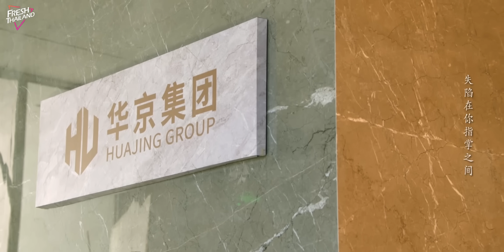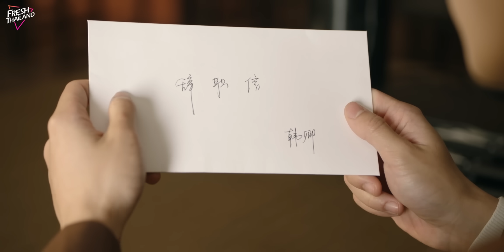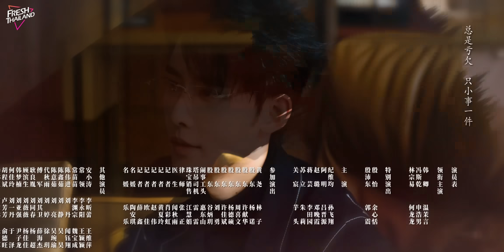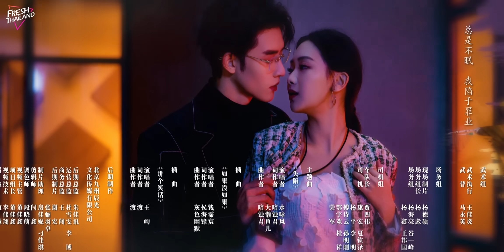【พากย์ไทย】สมคบคิดกับความรัก EP07 | ที่ปรึกษาอารมณ์ไปตรวจสอบการนอกใจของสามีลูกค้า แต่หลงรักเขา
ยินดีติดตามละครโรแมนติกแต่งกายใหม่ล่าสุด“สมคบคิดกับความรัก”

ชื่อละคร “สมคบคิดกับความรัก”
ตัวละครหลัก: เหวินโมหยาน เซิน ฮาวหนาน หยู ซินเทียน
ประเภท :โรแมนติก ความรัก รักพัวพัน

เรื่องย่อ：ฮั่นชิง”เธอมีอาชีพเป็นที่ปรึกษาปัญหาครอบครัว ที่ล่าสุดนี้ได้รับงานจากลูกค้าคนหนึ่ง ที่ต้องการตรวจสอบการนอกใจของสามีทำให้เธอรับทำงานนี้ และแฝงตัวเข้าไปเป็นผู้ช่วยส่วนตัวของ “เฝิงซือเฉียน” ประธานหัวจิงกรุ๊ปหนุ่มหล่อ แต่ไม่คาดคิดเลยว่าเธอกับเป็นคนที่โดยกับดักของเขาสะเอง แถม “ฮั่นชิง” ยังถูกบีบบังคับให้เข้าเป็นส่วนหนึ่งของแผนการร้ายที่วางกลยุทธ์มาเป็นอย่างดีแต่ทว่าเมื่อได้ทำงานด้วยกัน ทั้งสองเริ่มสนิทและใกล้ชิดกันมากขึ้น ในตอนแรก “ฮั่นชิง” และ “เฝิงซือเฉียน” ต่างฝ่ายก็ต่างไม่ไว้ใจกันหยั่งเชิงกันไปมา จนในที่สุดก็ทำให้พวกเขาไว้วางใจกันมากขึ้น และเริ่มเปิดเผยความลับสำคัญต่อกันและกัน หลังจากที่ผ่านอุปสรรค์ต่างๆมากมายทำให้ “ฮั่นชิง” และ “เฝิงซือเฉียน” ได้ค้นพบแก่นแท้ของการแต่งงาน และค้นพบเรื่องราวความรักที่แท้จริงของตนเอง

1.จักรพรรดิ์จอมวายร้ายผู้มีเสน่ห์ของฉัน
8.ความรักเริ่มต้นด้วยการหย่าร้าง
16.เพื่อนร่วมห้องที่น่ารำคาญของฉัน